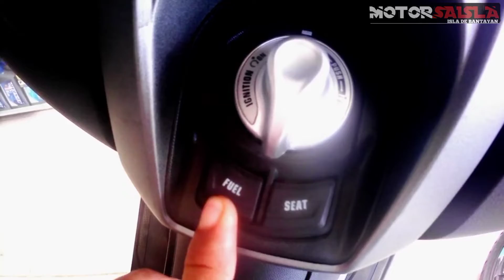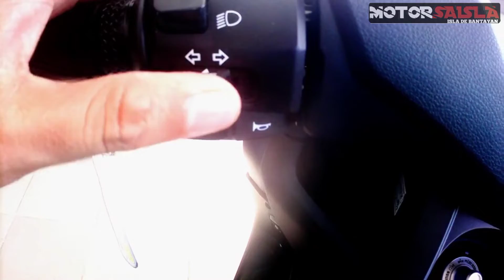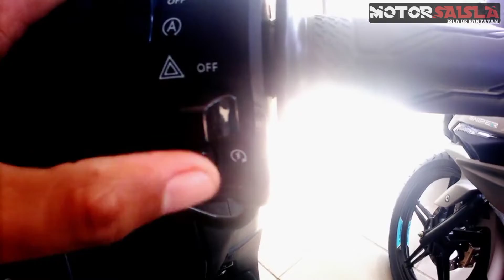NEW YAMAHA NMAX 155 2022 | DUAL CHANNEL ABS, TCS , VVA, STOP AND START SYSTEM AND YAMAHA Y-CONNECT.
Kumusta mga ka isla, ito Yung full vlog natin sa bagong nmax 155 vva 2022.